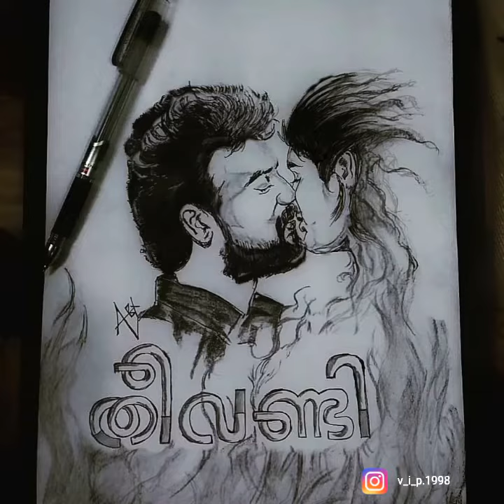Theevandi WhatsApp status